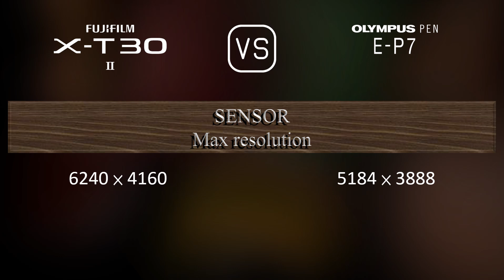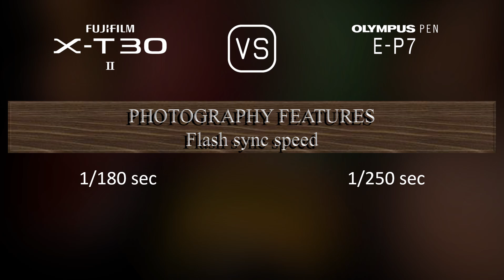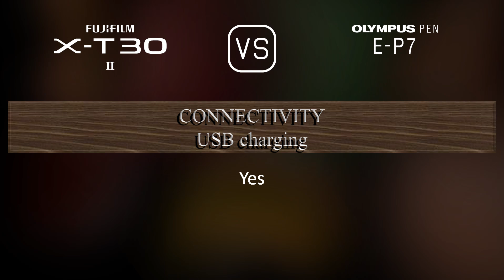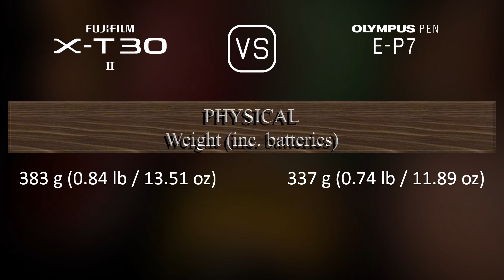Fujifilm X-T30 II vs. Olympus PEN E-P7: A Comparison of Specifications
This video overviews the Fujifilm X-T30 II and the Olympus PEN E-P7 in a parallel comparison of specifications.

00:25 LAUNCH
00:33 BODY
00:40 SENSOR
01:01 IMAGE
01:16 OPTICS & FOCUS
01:41 SCREEN
01:58 VIEWFINDER
02:13 PHOTOGRAPHY FEATURES
03:06 VIDEOGRAPHY FEATURES
03:20 STORAGE
03:24 CONNECTIVITY
03:49 PHYSICAL
04:07 MISC